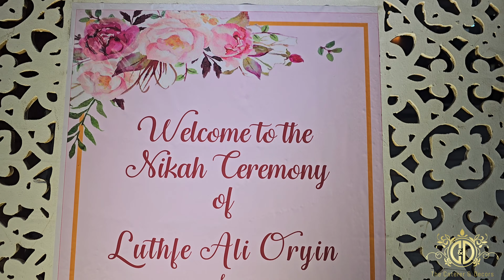Nikah Ceremony - Sena Malancha (Ground Floor)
Nikah Ceremony Decor at Sena Malancha, Cantonment, Dhaka, Bangladesh.